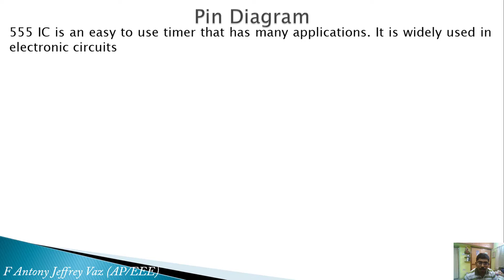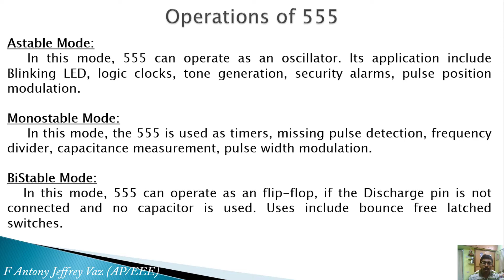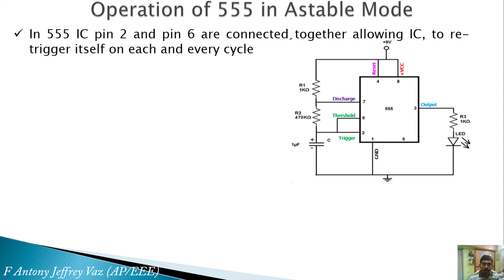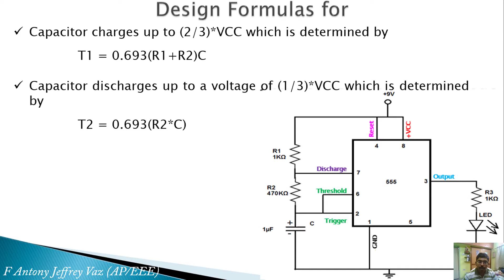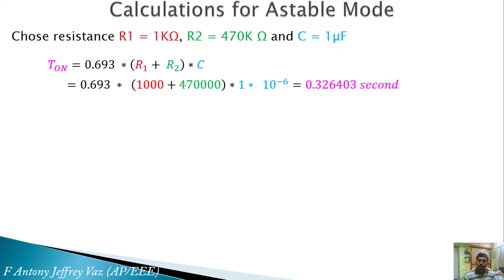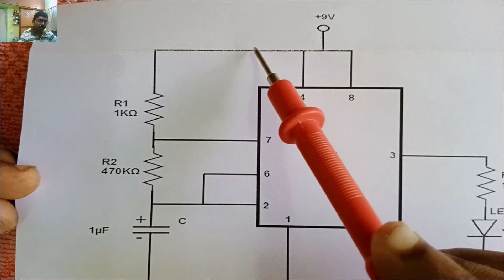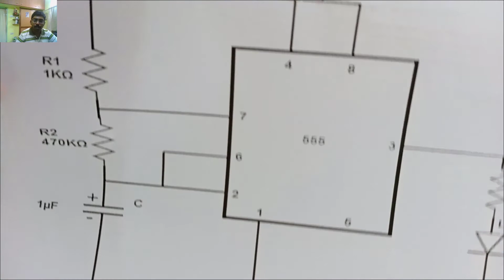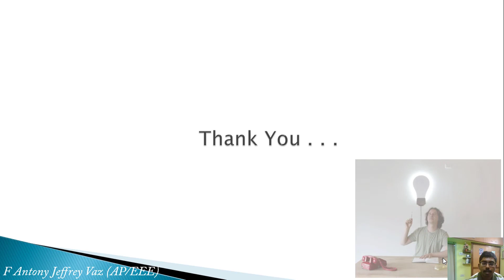Astable Multivibrator using 555 Tamil